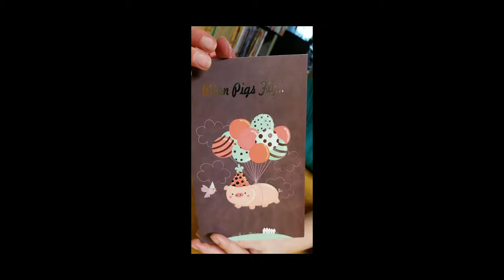2020 daughter's life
{hd -- 4k  on the video bar settings  also depends on your device}
365 days of life in 47 mins .  its was year 2020 living 16 hours days 6 days a week at age 15 years old.